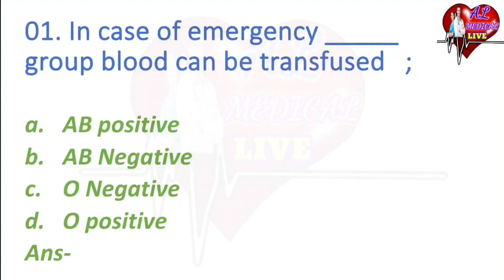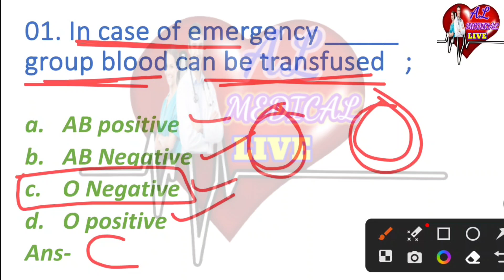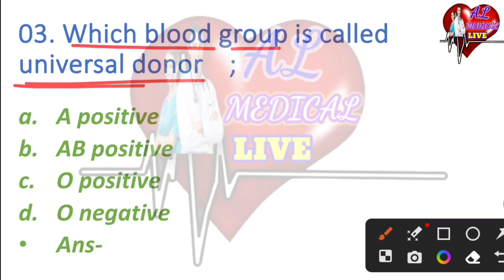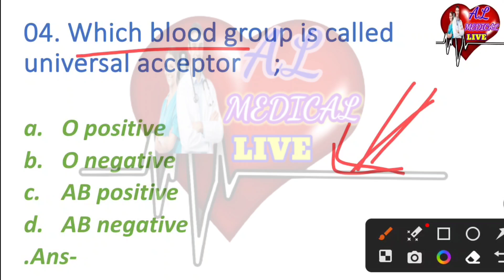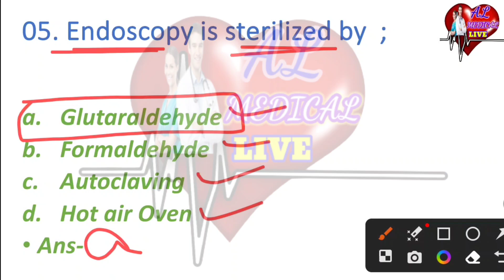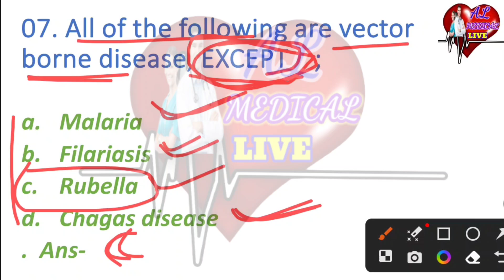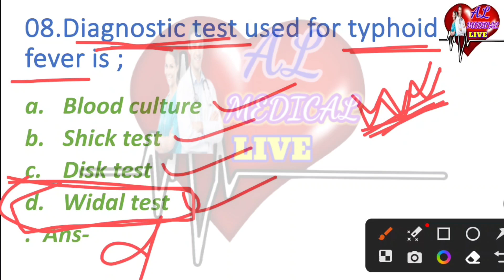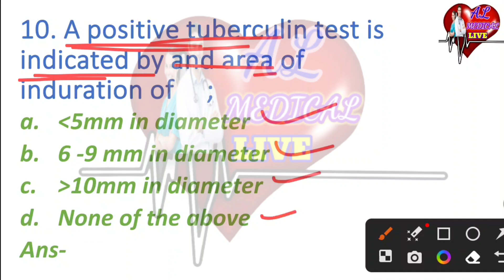🔬OSSSC - LABORATORY TECHNICIAN MCQ// MCQ CLASS - 01 //BY AJAYA SIR//AL MEDICAL LIVE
1. ODISHA NURSING OFFICER
2. Odisha Nursing Officer Vacancy
3. Staff Nurse Vacancy
4. OSSSC Nursing Officer Selection MCQ
5. OSSSC Nursing Questions and answer
6. Nursing Questions and answers
7. Image Based MCQ
8. AIIMS Nursing Officer Vacancy
9. AIIMS Nursing Officer Previous year Question and answers
10. AIIMS Nursing Officer Selection Questions and answers

                  🙏Jay Jagannath 🙏